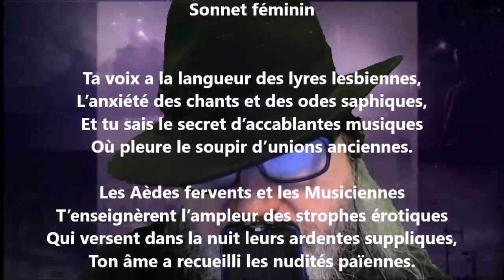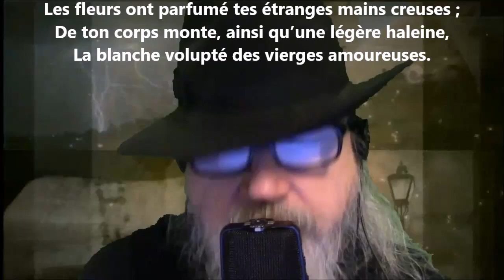Sonnet féminin - Renée Vivien lu par Yvon Jean